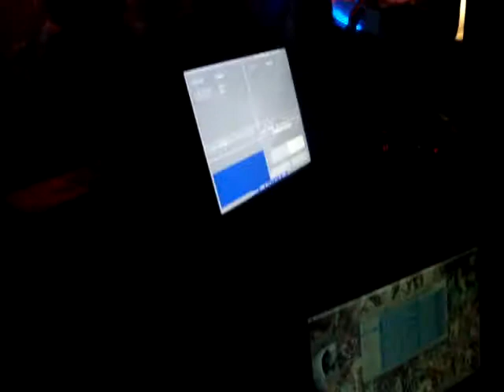Titsworth@shape1Aussie day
Titsworth playing at Shape Australia Day '2009'